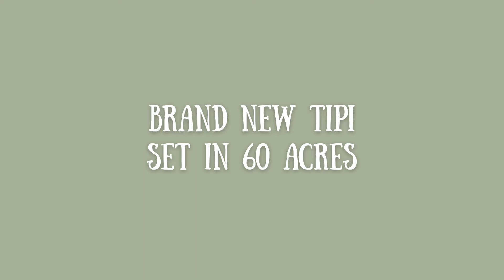Elmbridge Farm Open Day 11th July 2021